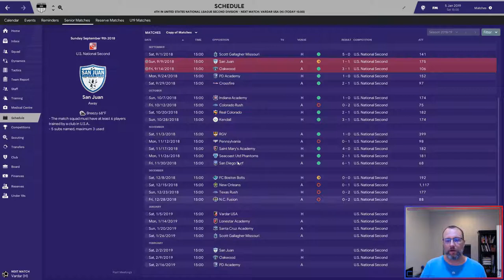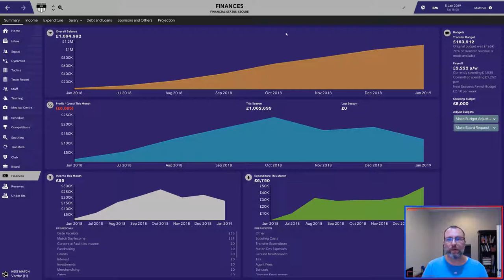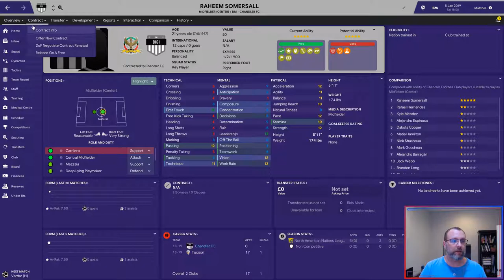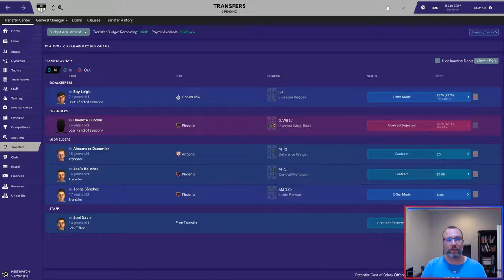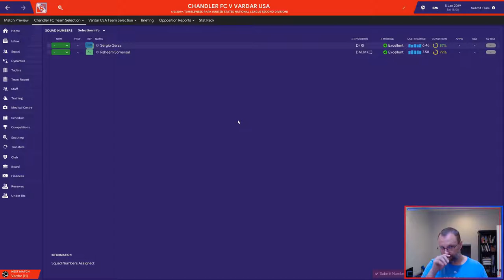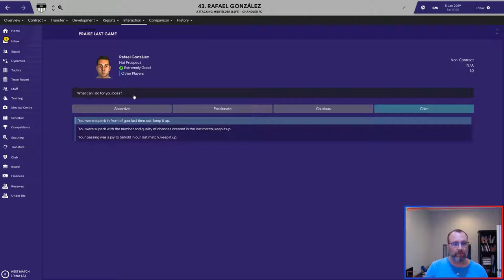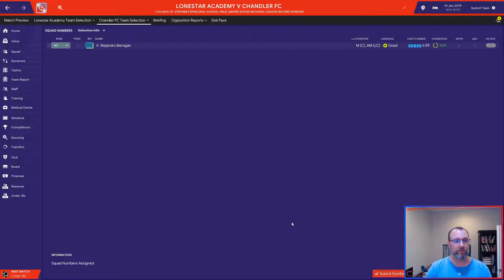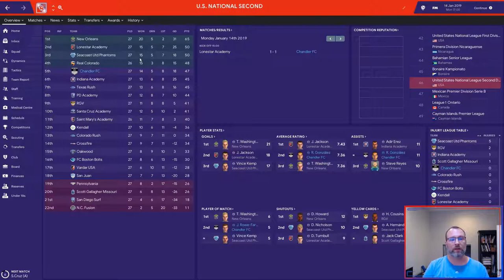CHANDLER FC - FM19 - A RACE UP THE US PYRAMID - EPISODE: 4